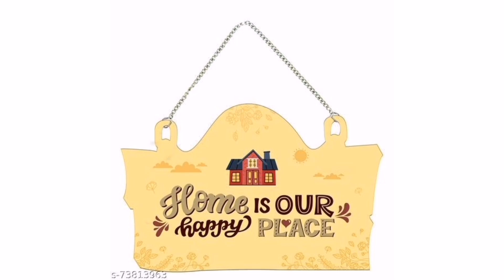ഞങ്ങളുടെ 'Grace Villa'//House warming celebration//home tour